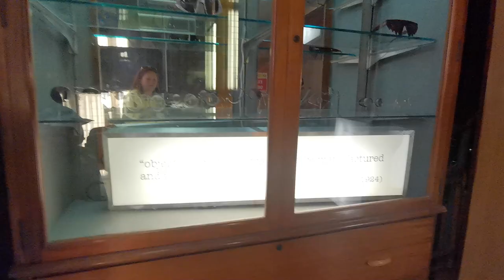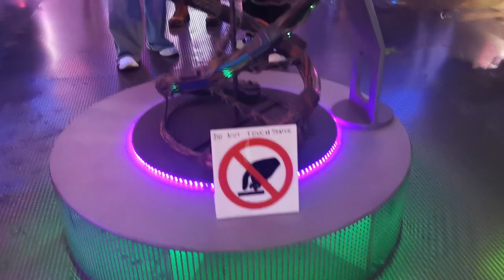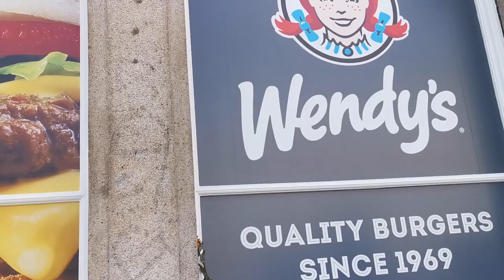Let's Explore Camden Market London II England II bahadi family explorer Vlog #128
So much fun exploring Camden Market in London and gave us chance to taste different foods, the kids enjoyed the experienced too.

It’s a truth universally acknowledged that Camden Lock is one of the world’s most famous markets. The now iconic retail destination started life as a cluster of craft workshops by the Regent’s Canal and has evolved to become one of London’s most important nerve centres of artisan creativity and trading. The Market is packed to the gunnels with stalls trading in handmade clothes and jewellery, music memorabilia, objects from ages past and authentic food from far flung locations.

Please follow us on:
Youtube  :   Arlene Bahadi Fam Explorer